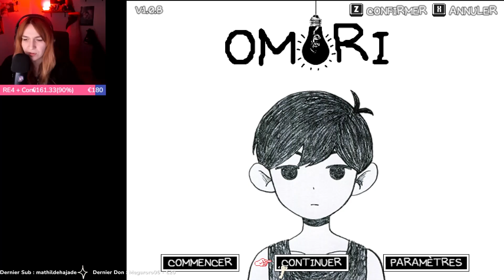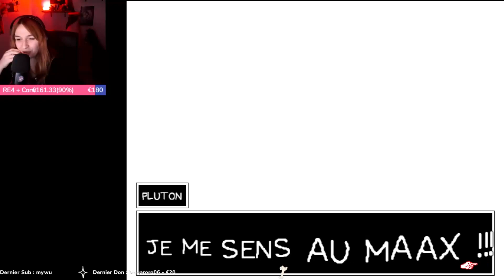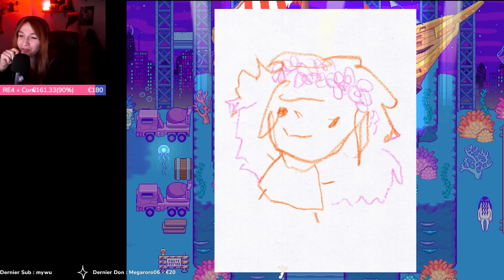J'ENCHAINE LES BOSS ! EP 16 | OMORI